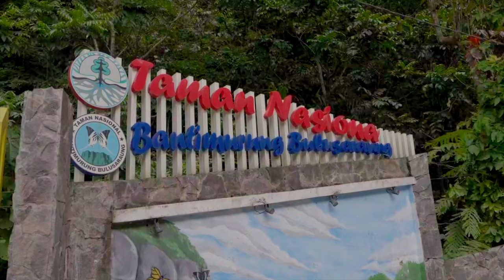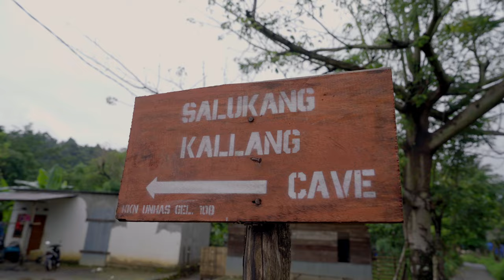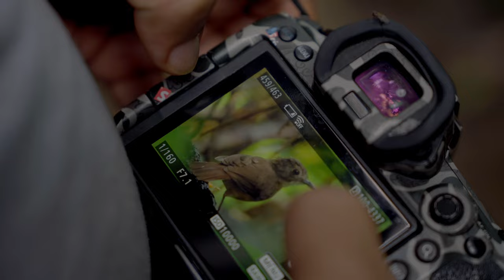Birding Taman Nasional Bantimurung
Halo Sob!!!

Pada kesempatan kali ini My Trip Indonesia bersama Sriwijaya Camera Denpasar melakukan trip birding ke Taman Nasional Bantimurung.

Seperti apa keseruannya, yuk simak videonya

Jl. Pulau Kawe No. 40
Denpasar - Bali
Maps: Sriwijaya Camera Denpasar